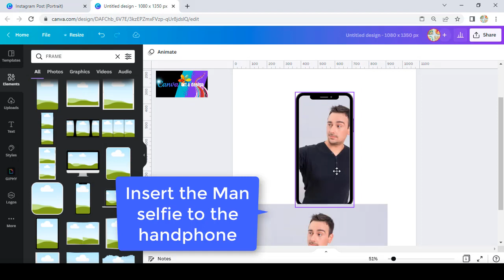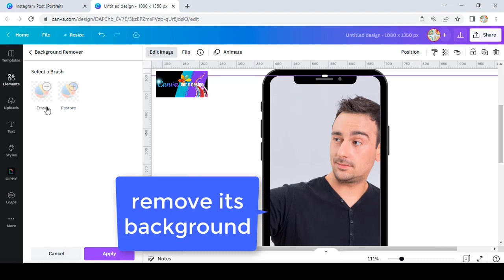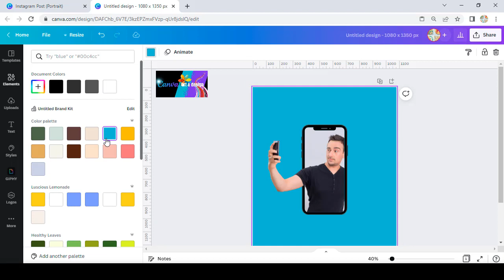CANVA ART DESIGN BASIC TUTORIAL OF 3D POP OUT EFFECT USING CANVA DEFAULT PHONE FRAME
3d pop out effect Canva | out of bounds effect using default Canva phone frame

Hi everyone
Out of bounds effect or pop out effect is one of the most popular effect used in Canva
It is easy to make coz canva has provide the frame.
So, watch this short tutorial and make your own version

3d pop out effect - 3d pop out effect in photoshop. best sbs 3d pop out effects ever [ hd ] 2016.
pop out effect - photoshop manipulation fantasy (photoshop 2020). instagram 3d pop out photo effect .. pop out 3d instagram photo effect - photoshop tutorial.
how to make pop out photo manipulation effect in photoshop. cara membuat effect 3d pop out di photoshop | photoshop tutorial.
3d pop up effect | out of bounds effect  | made in canva.